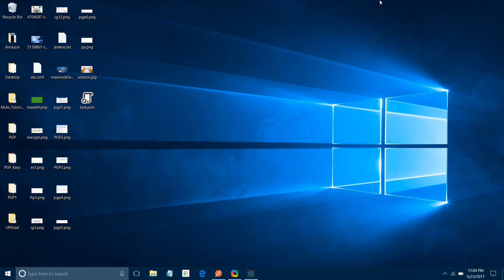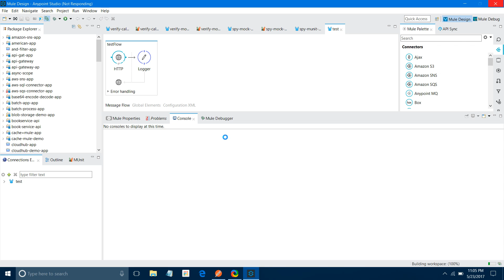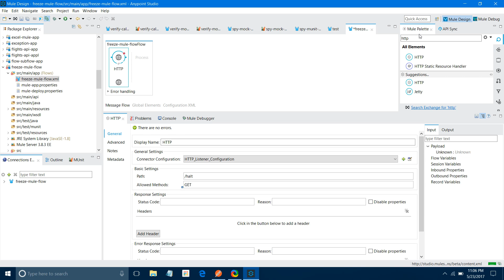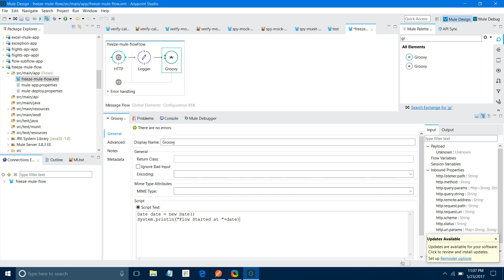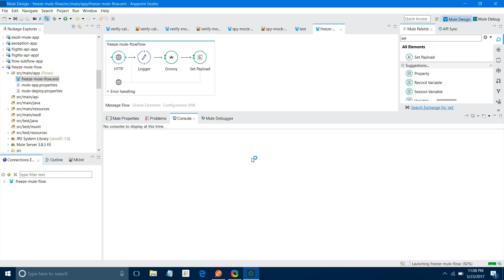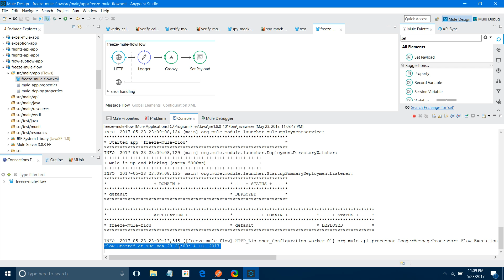Freeze Or Halt Mule Flow Using Groovy Component